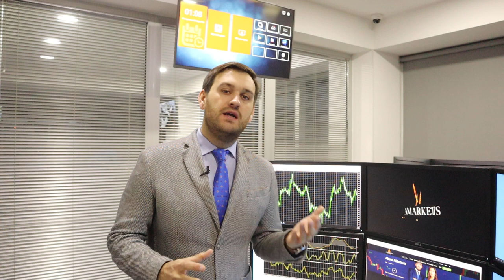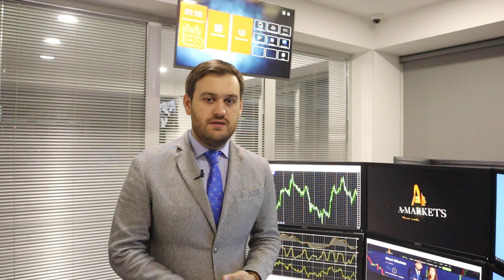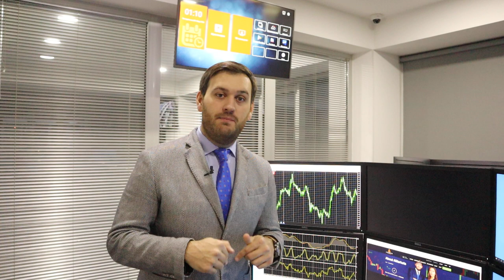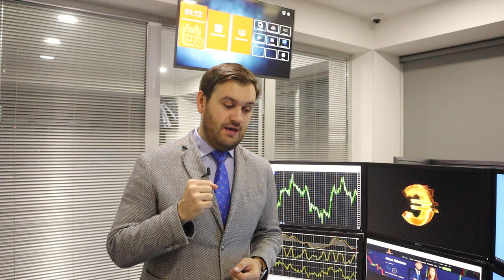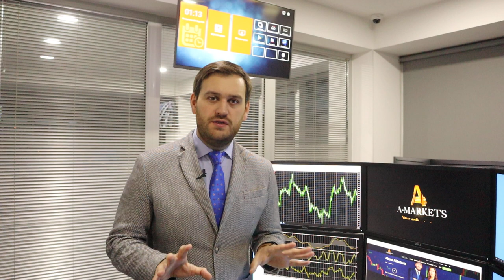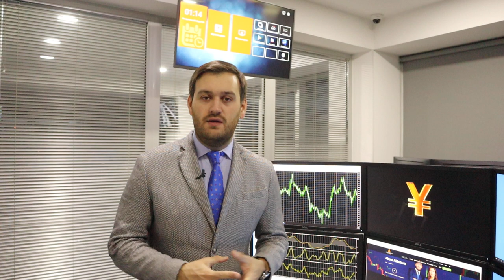Удачный день для доллара | AMarkets